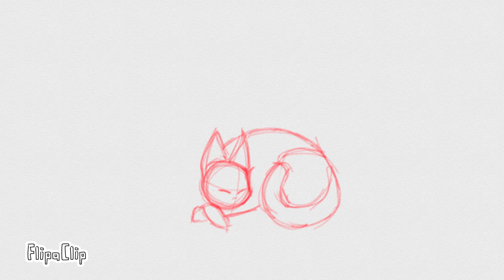Cat stretching animation test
Probably the best thing I ever did.

Don’t worry y’all!! Animations memes will be coming!! (As soon as I get the hang to dis ^w^||)